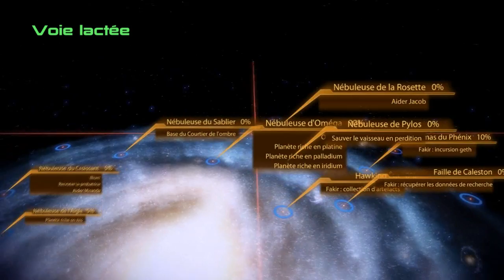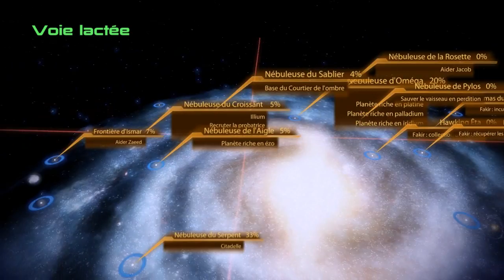Let's Play Mass Effect 2 FR : Episode 39 : Bah alors Liara, même pas un petit bisou?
Les résultats de la romance sont la!

Skype : hideyoshi-tenko

PSN : Tenko-Hideyoshi

Xbox Live : Oo Hideyoshi oO

Steam : tenko_hideyoshi